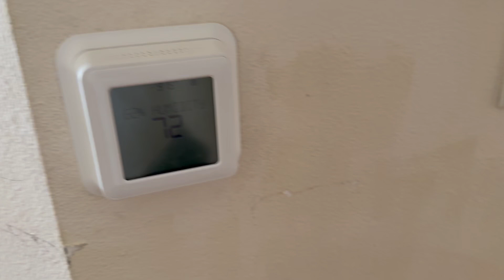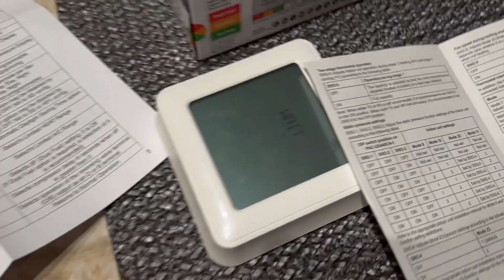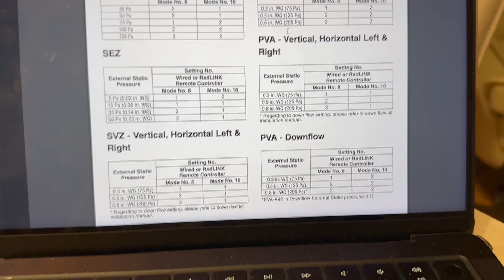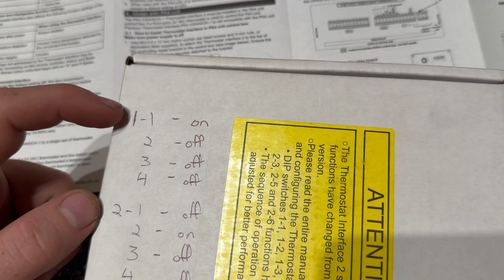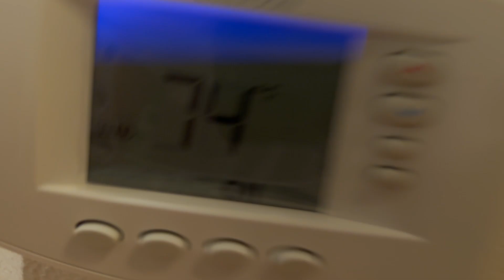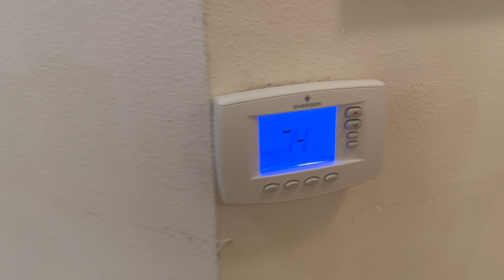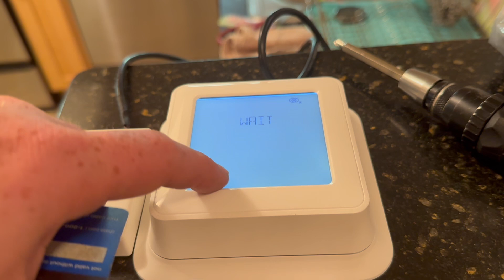Installing a 24 Volt Thermostat On a Mitsubishi System Using A Thermostat Interface - PAC-US445CN-1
I go through the installation of a Mitsubishi thermostat interface. It's really not that complicated but I also explain why we did it which is because the MHK2 thermostat was overshooting the temperature and our elderly customer was not a fan of it in general. We installed an easier to use thermostat and she has been very happy with it ever since.